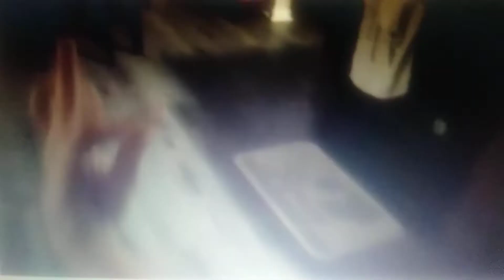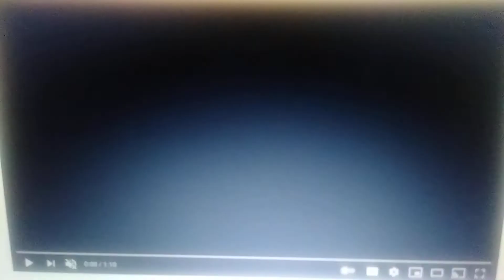Madly Madagascar 2004 Trailer 1